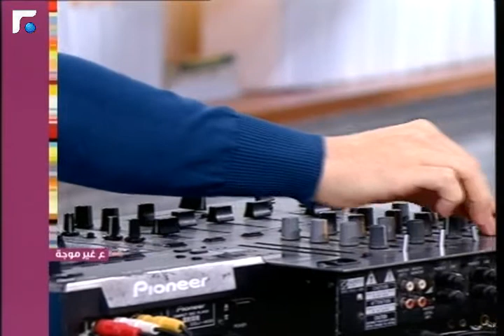عالم الصباح فقرة "ع غير موجة" 22/12/2013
Coolcumbers فرقة موسيقية جديدة كمان مع جون ب ع غير موجة